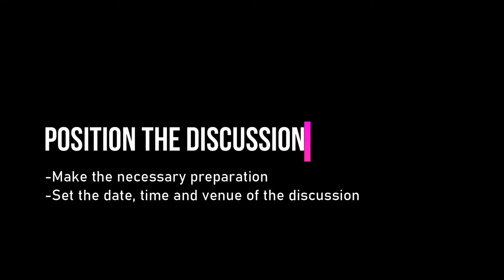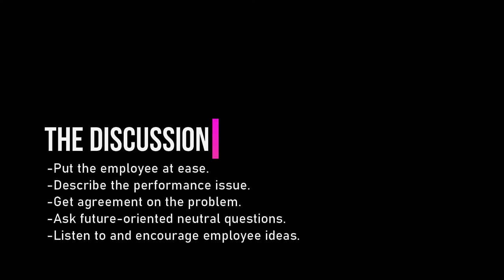Leadership Monday: How To Give Constructive Feedback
Many supervisors find it difficult to give constructive feedback. The lack of confidence comes from a lack of conversation structure. In this video, I cover the steps in giving constructive feedback that lead to action plans for performance improvement.

Step 1: Position the Discussion
• Make the necessary preparation
• Set the date time and venue of the discussion.

Step 2: The Discussion
• Put the employee at ease
• Describe the performance issue.
• Get agreement on the problem.
• Ask future-oriented neutral questions.
• Listen to and encourage employee ideas.

Step 3: Explore Options
• Explore options
• Agree on a course of action

Step 4: Set Deadlines
• Decide who will do what and when
• Set follow through actions.

STEP 5. Verify Result.
• What is the result?
• Where can I verify the result- the measurement?
• Did I meet my goal?